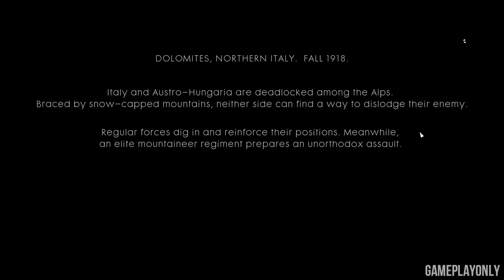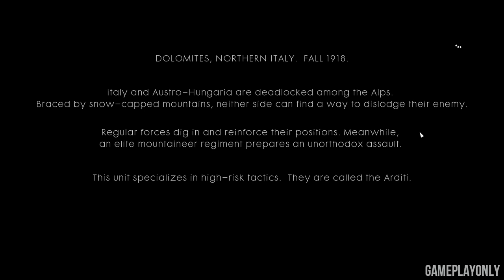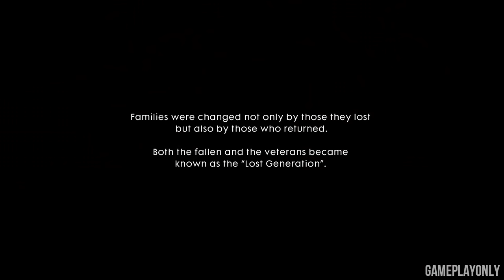Battlefield 1 Single Player - (Act 3) FULL Avanti Savoia (no commentary)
Battlefield 1 Single Player - (Act 3) FULL Avanti Savoia Campaign. Battlefield 1 gameplay recorded in 1080p 60fps with no commentary.